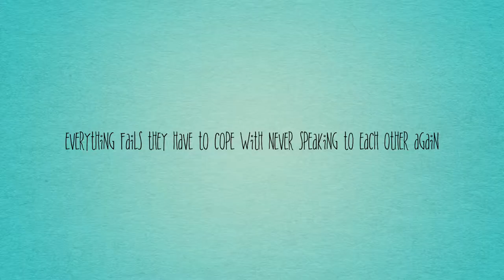Hearts Apart Trailer (Wattpad Story)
When a Geeky Girl and a Popular Boy start dating they try to bring their cliques together to get rid of Popularity Rivals but when everything fails they have to cope with never talking to each other again. MY WATTPAD IS @SMIRKINGHAYES